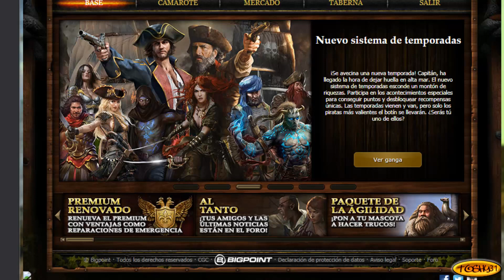Seafight, primeros pasos #5 "¡¡Gastando mas de 3.000.000 de perlas!!"